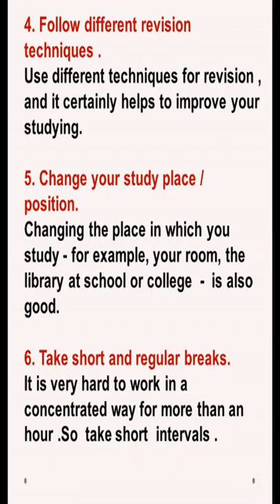Top tips for exam#shorts#Exam hacks#shorts#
Top tips for exam
Exam hacks
Top secret exam hacks
Secrets to score well
exam tips and tricks
toppers study tips
final exam study tips